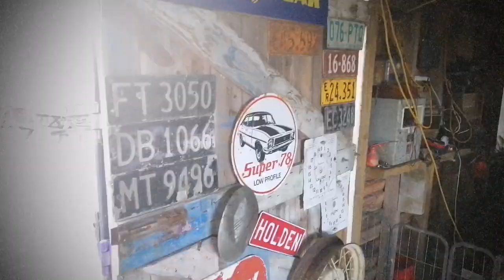The Old Parakao Store Cafe/Bar Relic Rehab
Parakao Relic Rehab
If you want to see more come on out Wednesday-Sunday 2712 Mangakahia Road Whangarei Northland New Zealand

Music Credit - Andrew Corradini - Home Sweet Home